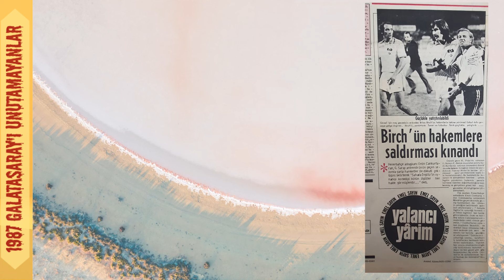Hangi Galatasaray Favoriniz idi Bölüm-1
Galatasaraylılar içerisinde hep tartışılagelmiştir. Hangi kadro daha güçlü idi, hangisi daha teknikti, diğerini yenerdi. İki Bölüm halinde kadroları konuştuk. İşte ilk bölüm.
1987 Galatasaray'ı Unutamayanlar Kanalı size göre ise takip ediniz.